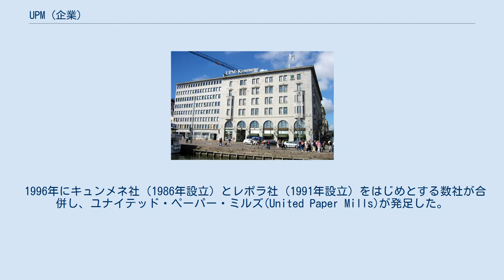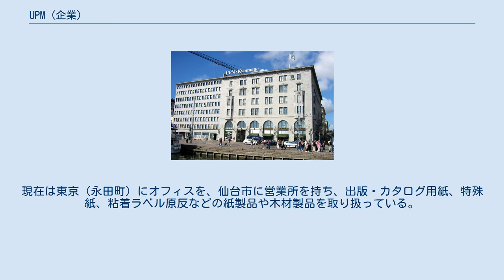UPM (企業)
フィンランドのパルプ・紙産業
UPMキュンメネ株式会社（フィンランド語: UPM-Kymmene Oyj、略称UPM）は、フィンランド・ヘルシンキに本社を置き、世界45カ国に現地法人、世界12カ国に生産拠点を持つ林産企業である。
日本法人はUPMキュンメネ・ジャパン株式会社。
ナスダック・ヘルシンキに上場しており、OMXヘルシンキ25銘柄の一つである。
 1996年にキュンメネ社（1986年設立）とレポラ社（1991年設立）をはじめとする数社が合併し、ユナイテッド・ペーパー・ミルズ(United Paper Mills)が発足した。
社の歴史を辿ると、15世紀後半の北フランスのドッセル製紙工場まで遡ることができる。
2012年、RFID事業をオランダのSmartrac N.V.に売却した。
 製紙業における2015年度の売上高は世界第6位であり、フィンランド国内に本社を持つとしては1位である。
国別ではドイツが最大の売上を持ち、他に北米、イギリス、フィンランド等で大きな売上を有している。
 林産企業として行われてきた製紙・製材業に加えて、粘着ラベル原反や、バイオマスやバイオケミカルを併用した幅広い製品の開発を行っている。
 1975年にUPMの代理店が設けられ、1980年に株式会社化、2004年にUPMの組織編成に伴い「UPMキュンメネ・ジャパン株式会社」（UPM-Kymmene Japan K.K.）となった。
現在は東京（永田町）にオフィスを、仙台市に営業所を持ち、出版・カタログ用紙、特殊紙、粘着ラベル原反などの紙製品や木材製品を取り扱っている。